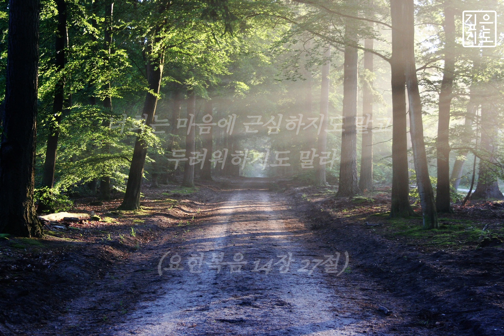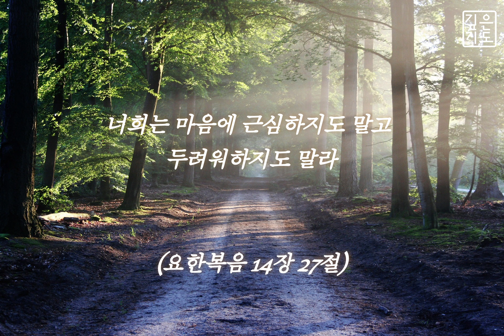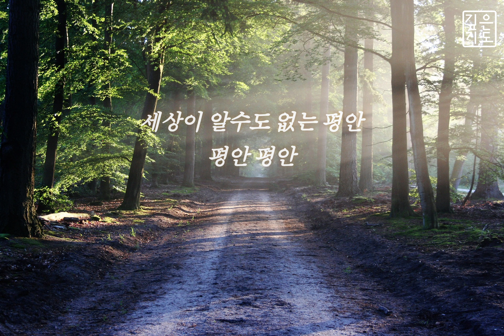[평안을 너에게 주노라] 피아노 기도음악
깊은 기도 피아노 워십을 통해
치유와 회복이 있기를 기도합니다.
하나님이 당신을 너무 사랑하십니다.

평안을 너희에게 끼치노니 곧 나의 평안을 너희에게 주노라
내가 너희에게 주는 것은 세상이 주는 것 같지 아니하니라
너희는 마음에 근심하지도 말고 두려워하지도 말라